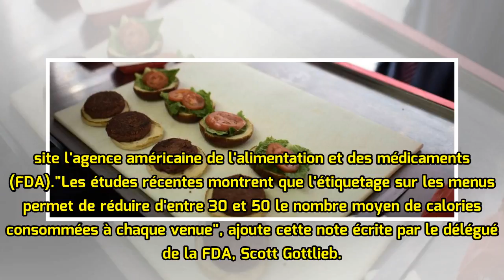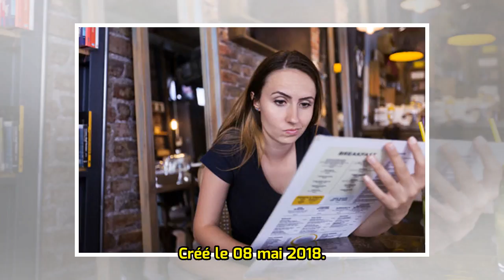USA : les calories officiellement affichées sur les menus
Depuis lundi, les restaurants et points de vente de nourriture aux Etats-Unis sont obligés d'afficher le nombre de calories contenus dans les aliments et plats proposés à leurs clients, en application d'une loi adoptée sous l'administration Obama. Depuis lundi, les restaurants et points de vente de ...